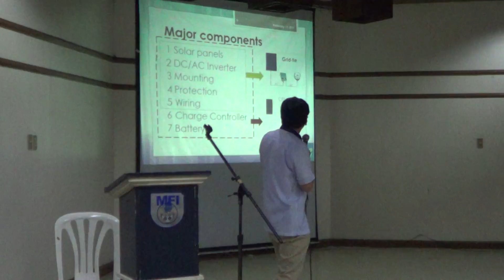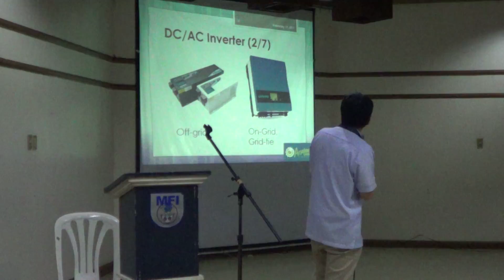Solar Talk at MFI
Introductory talk on solar energy and solar panels at MFI.